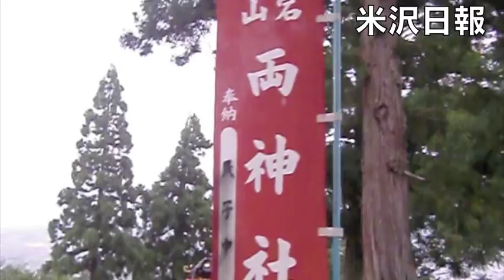２０１０年米沢愛宕火祭り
【再アップ】

２０１０年の米沢市愛宕火祭りの様子です。